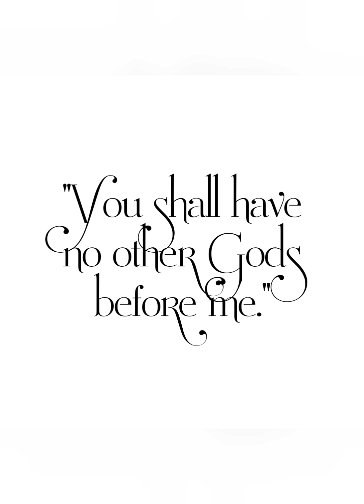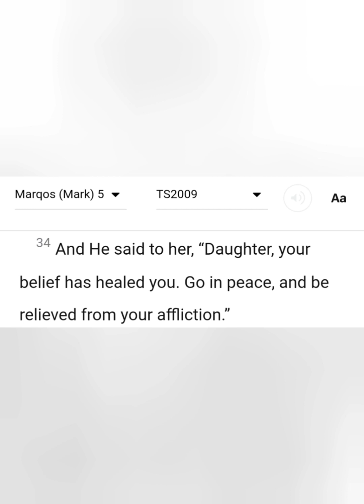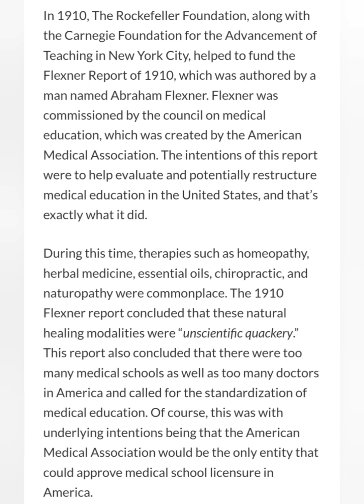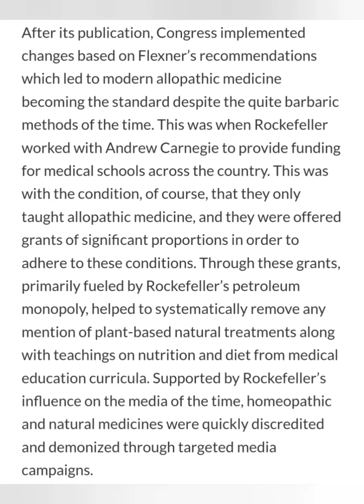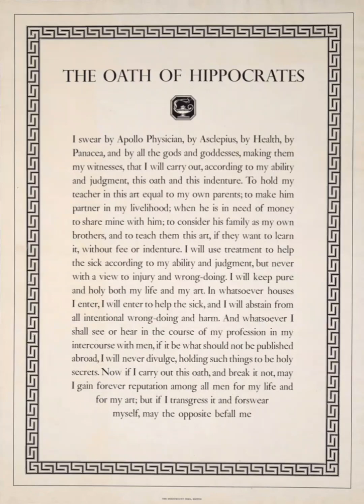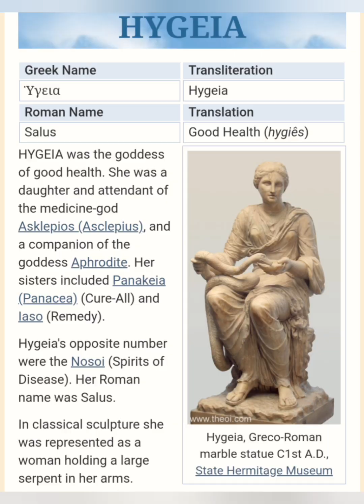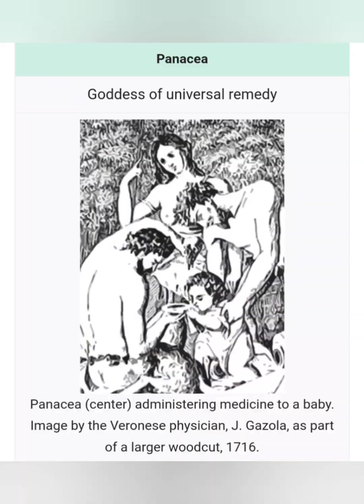the history of pharmaceuticals pt.1